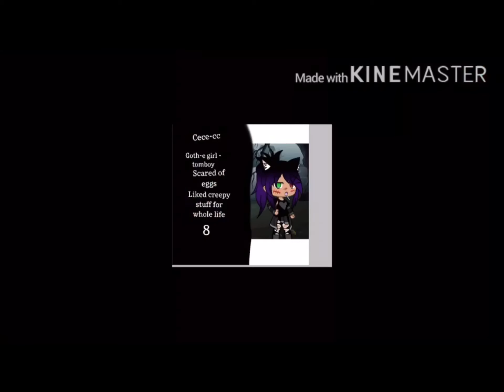My friend does a died for 24 hours prank